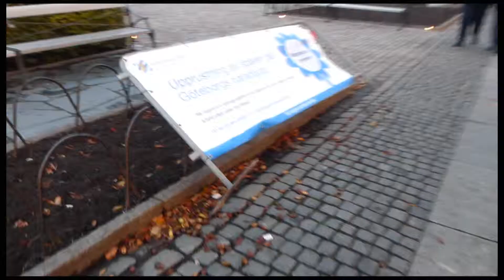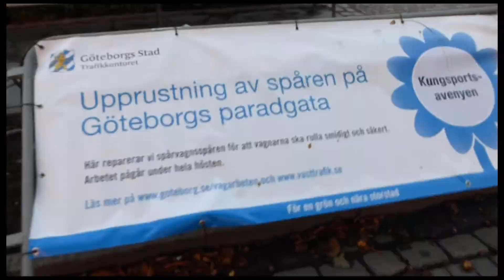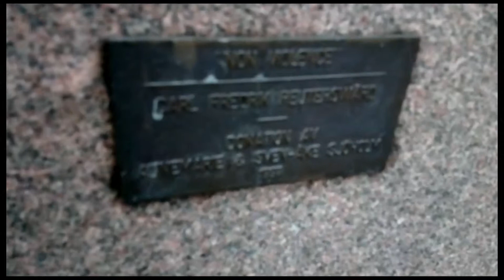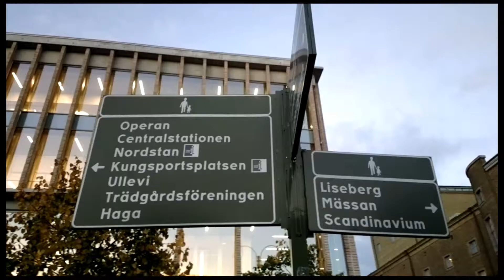Kungsportsavenuen, Göteborg / Gothenburg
Kungsportsavenuen is the main street of Gothenburg.
Avenuen on Göteborgin pääkatu.

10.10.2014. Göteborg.